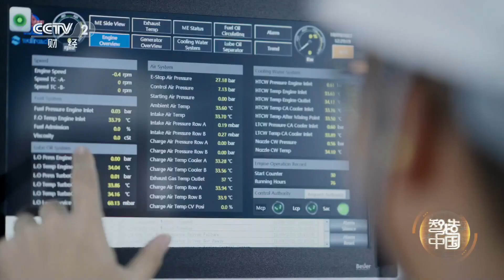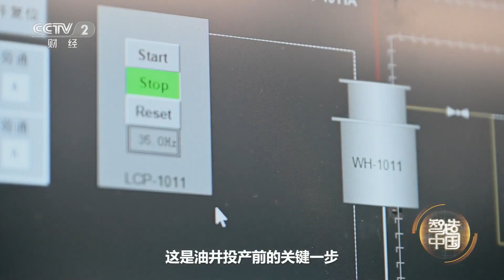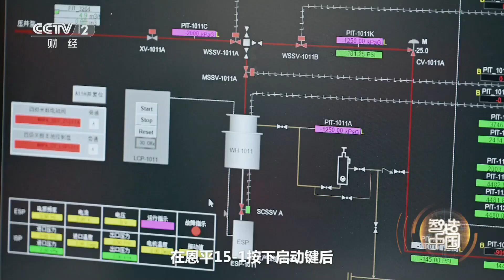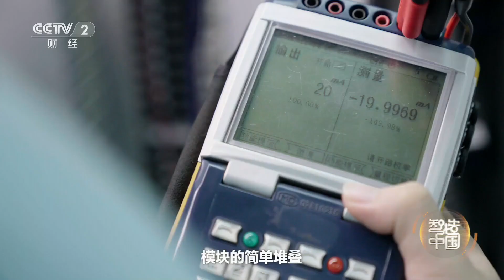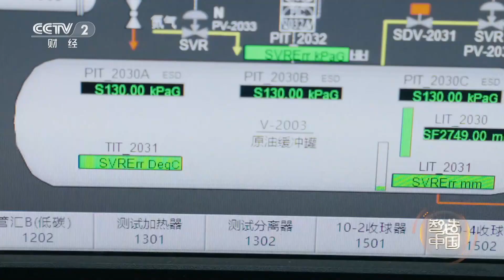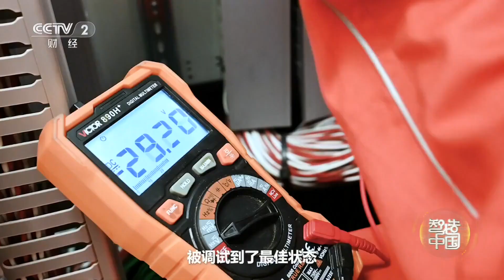恩平10-2平台：令亚洲最大的海上石油生产平台一年节省上千万元运维费用！《智造中国》EP04【CCTV纪录】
■□节目简介■□
大型工业纪录片《智造中国》通过讲述一个个生动的人物故事，感知中国智造的蜕变和百姓智能生活的升级，立体呈现中国制造业数字化转型、智能化升级的进程，见证中国制造业正在发生的深刻变革，生动描绘中国式现代化的壮阔图景。